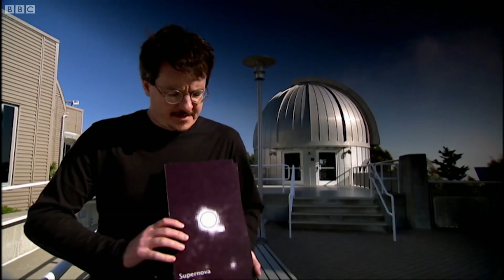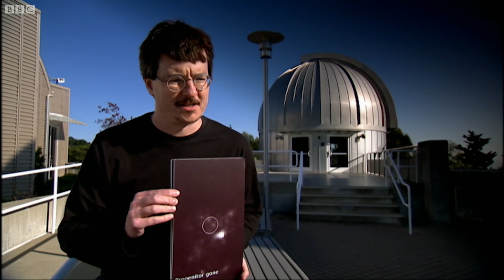How A Black Hole Is Born | Earth Science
Astronomers noticed that a star has disappeared, could this be the birth of a black hole?

About BBC Earth Science:
Welcome to BBC Earth Science! Always wanted to know What the world’s strongest material ? Why trains can’t go uphill? Or How big our solar system really is? Well you’ve come to the right place.  Here at BBC Earth Science we answer all your curious questions about science in the world around you (and further afield too).

As well as our Earth Science originals we'll also bring you the best science clips from the BBC archive including Forces of Nature with Brian Cox, James May's Things You Need To Know and plenty to keep the Docs away with Trust Me I’m A Doctor.

And if there’s a question you have that we haven’t yet answered let us know in the comments on any of our videos and it could be answered by one of our Earth Science experts.